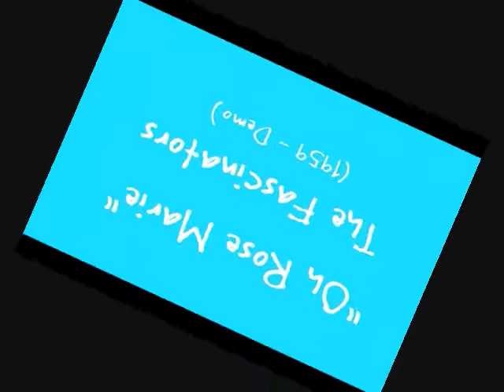Oh Rose Marie (1959-demo) & Oh Rose Marie (1959-studio) ~ The Fascinators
1) "Oh Rose Marie" (1959) demo version
- The Fascinators - feat. Tony Passa (Passalacqua)
2) "Oh Rose Marie" (1959) Capitol # F 4247
The flip side of, "Fried Chicken And Macaroni"